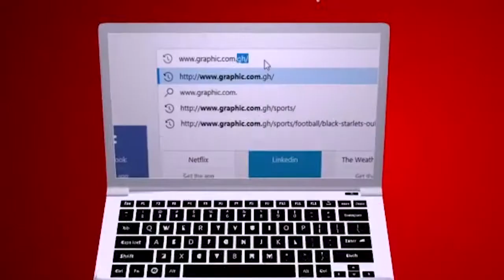Get Down Rev Dr Ebenezer Markwei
GET DOWN

You don't have to minimize and dominate other people in order to be significant. God knows you, loves you and values you. Your significance is not in manipulating and dominating people, but rather in loving them and treating them well. "When Jesus reached the spot, he looked up and said to him, “Zacchaeus, come down immediately. I must stay at your house today.” Jesus said to him, “Today salvation has come to this house, because this man, too, is a son of Abraham. For the Son of Man came to seek and to save the lost.” (Luke 19:5,9-10).